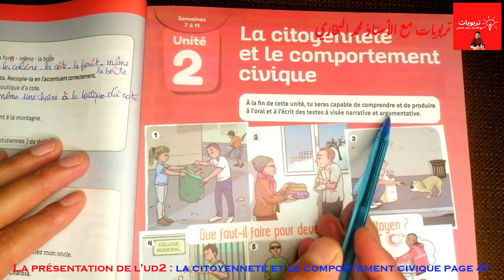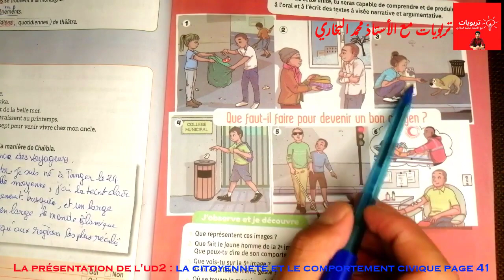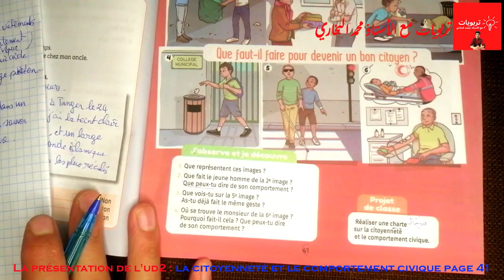Mes apprentissages en Français 6AEP, l'UD2: la citoyenneté et le comportement civique Page 41